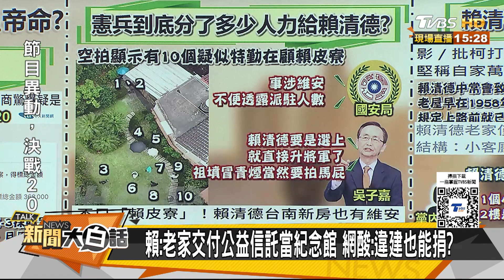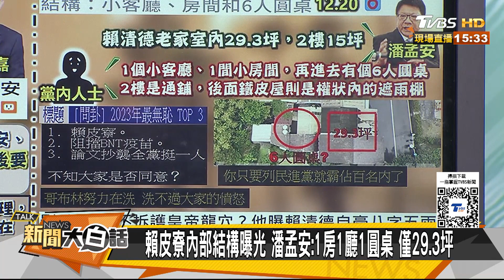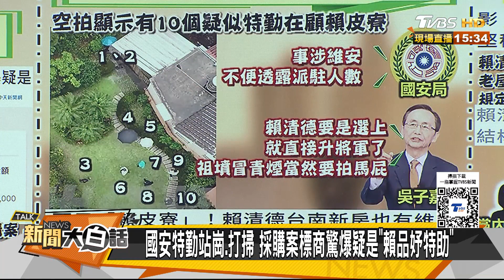賴皮寮標案新潮流自己人吃？賴爆台南中國正朔天壇祭天？ 新聞大白話@tvbstalk 20231221